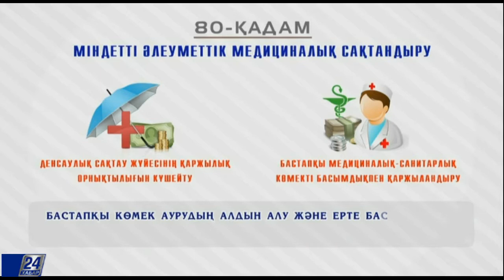Бес реформа белестері. Міндетті әлеуметтік медициналық сақтандыру жүйесі